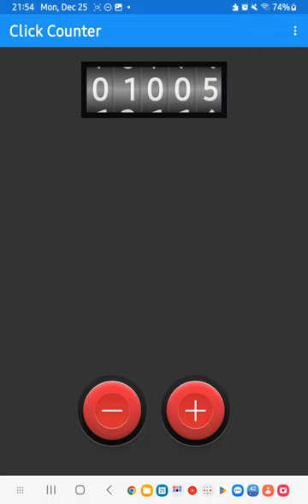Counting on my android galaxy tab a8 tablet. Clicks sounds included. So, anyone watching, be aware.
please be aware of the sounds in this vid

I originally recorded this video on December 25, 2023.